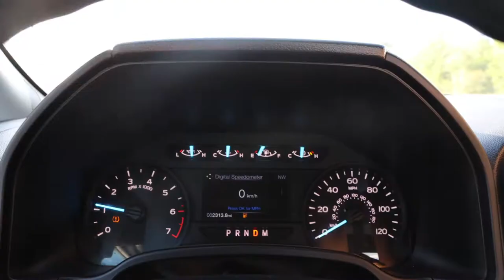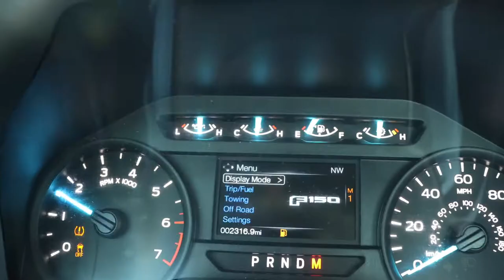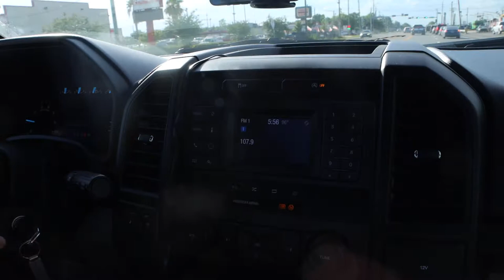New Wheels & Dragy Test on The 2wd F150!!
We test fit the bogarts wheels on the 2wd F150 and went for a drag test.